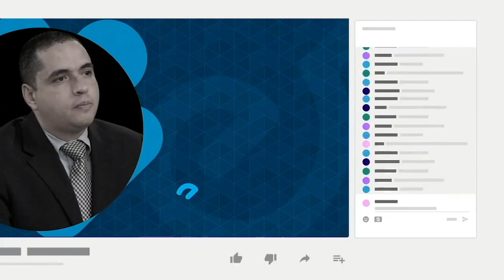Padre Uriel Vallejos: La iglesia católica "nunca está al lado de quienes asesinan"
El sacerdote Uriel Vallejos, párroco de la iglesia Jesús de la Divina Misericordia de Sébaco, Matagalpa, salió de Nicaragua por veredas, obligado a exiliarse para proteger su libertad e integridad física ante la dictadura de Daniel Ortega y Rosario Murillo, que dirige una campaña contra las voces críticas de la Iglesia católica y mantiene presos a una decena de sacerdotes, entre ellos el obispo de su Diócesis, Rolando Álvarez, quien cumple el régimen “casa por cárcel”.
Desde su exilio, en una entrevista con el medio digital Mosaico CSI, Vallejos asegura que la Iglesia católica no tiene intereses políticos y únicamente busca “salvaguardar la vida humana”, por esa razón “nunca va a estar al lado de los que asesinan, al lado de los que matan”.